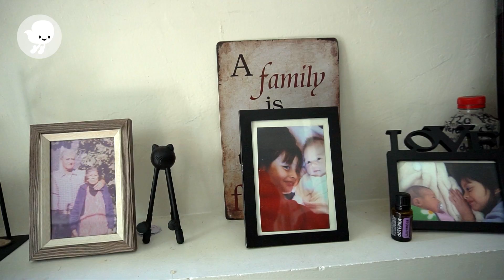"Sofía y la vida en el deporte"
¿Sabías que, en el voleibol, la velocidad que alcanza un servicio es de 140 kilómetros por hora? La misma velocidad que logra alcanzar un guepardo, el animal terrestre más veloz del mundo.

Con esta aceleración, Ana Sofía, golpea el balón, y así es como se ha abierto paso entre las mejores jugadoras de voleibol, al convertirse en seleccionada estatal en Zacatecas, y formar parte de la preselección nacional de su categoría.

*Episodio 389

Dirección, producción & fotografía: Ana Ávila Medécigo
Edición: Karla Ximena Pastor Urbina
Coordinación de postproducción: Jesús Reyes